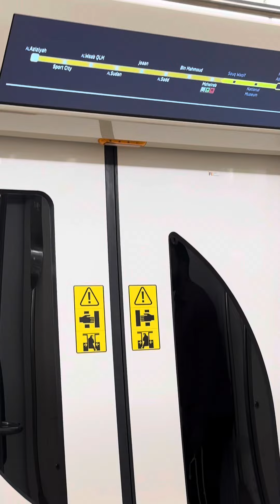Nagkita kami ng friend ko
Nagkita kami ng Friend ko ofwlife ofwdohaqatar🇶🇦🇵🇭